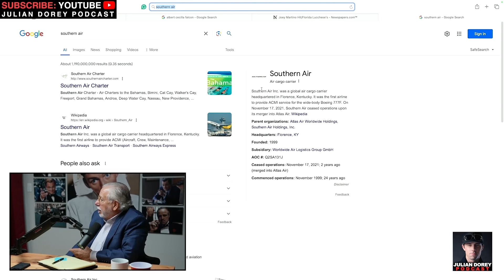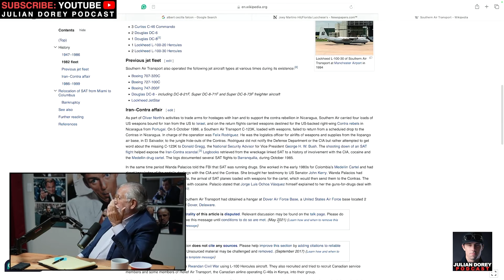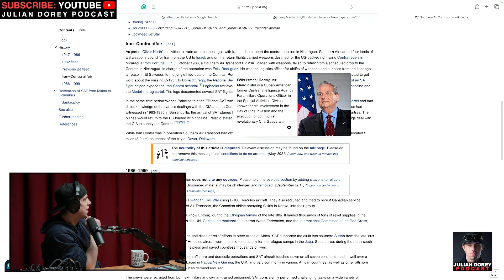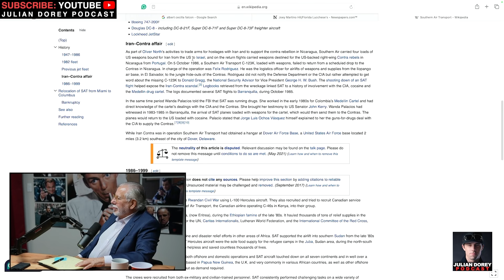Cartel Kingpin Reveals Kiki Camarena's KILLER | Luis Navia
Julian Dorey Podcast Episode 221 - Luis Navia